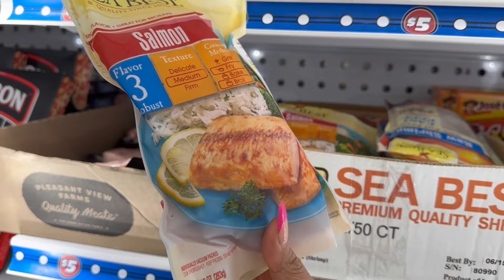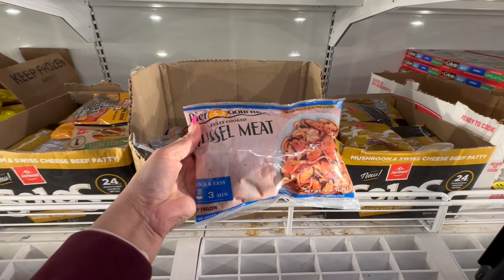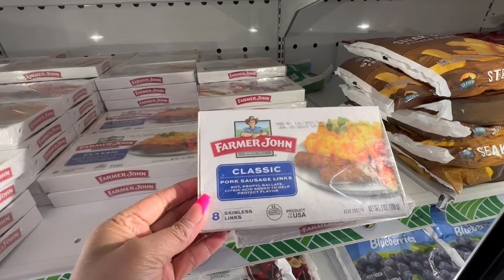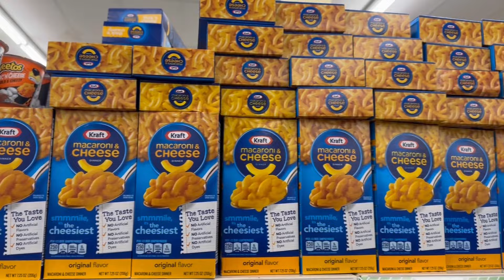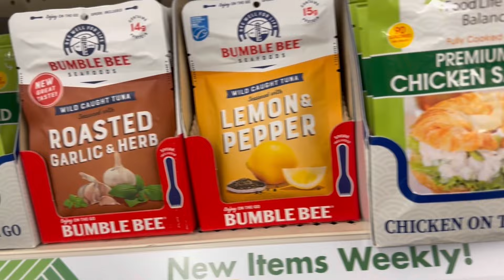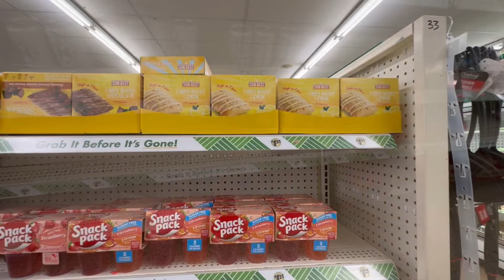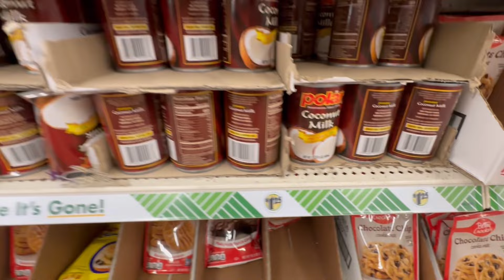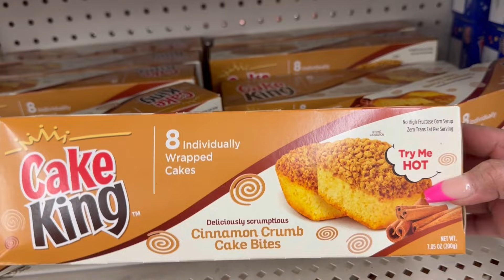Dollar Tree 🌳walkthrough 2023